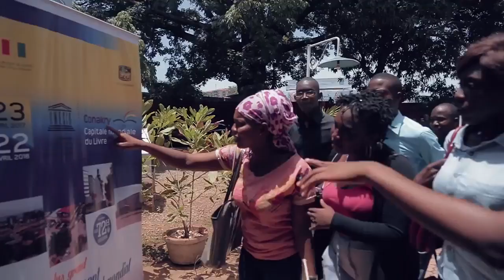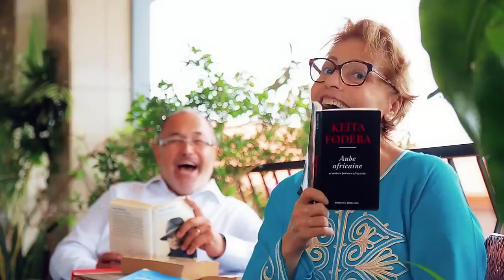CHEICK OMAR | Bienvenue à Conakry Hymne CCML | Official Video 2017 | By Dj IKK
🚫IMPORTANT: Pour tt signalement, si vs voulez que votre video soit retirée ou qu'elle soit mise sur cette grande Chaîne No.1 en visibilité,contactez-ns avant via Messenger Facebook: DjIKK Nouveau Compte ou Whatsaap: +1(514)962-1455.Merci 🙏🏼